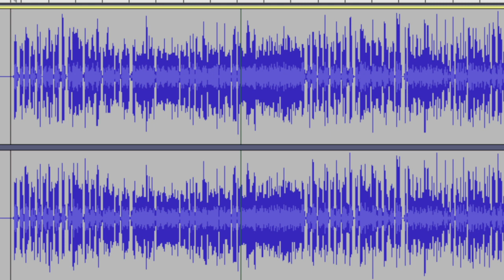Young T And Bugsey Featuring Headie One--Dont_Rush acapella near studio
made this from the wavs. turned out near studio :)